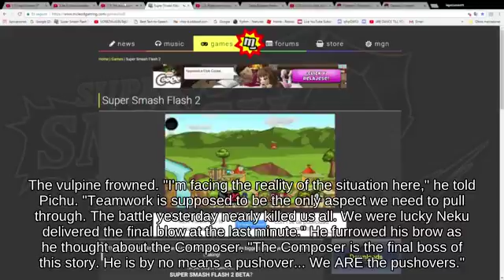Ledge Toon Link holding Barrel Cannon below Start-up Great Bay